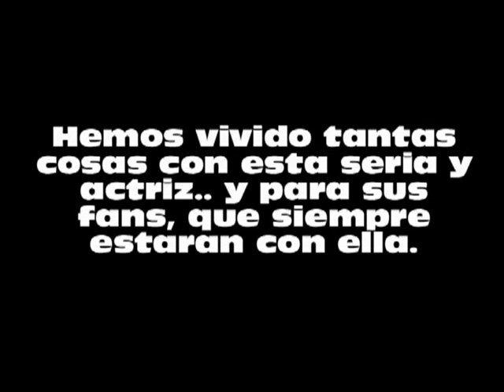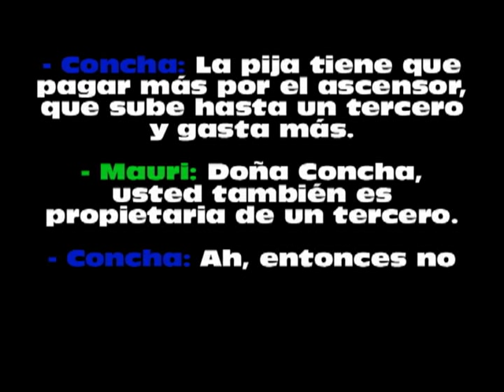Emma Penella - Una Gran Actriz.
Especial dedicación a la actriz Emma Penella.